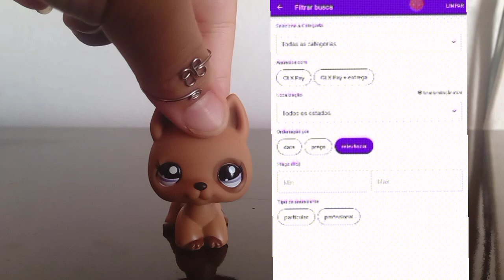LPS- Como comprar LPS mais fácil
Bjs, até o próximo vídeo e não esqueçam que amo vocês ❤️❤️❤️